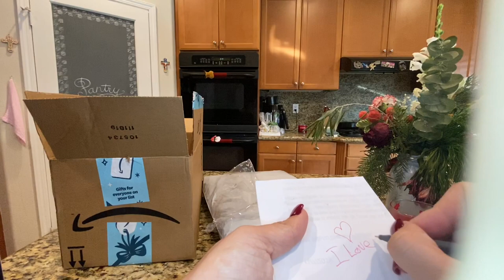Amazon unboxing (tricks, deals, and much more) مشترياتي من Amazon و اري تخدي احسن عرض (part 1)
Cali White ACTIVATED CHARCOAL & ORGANIC COCONUT OIL TEETH WHITENING TOOTHPASTE, MADE IN USA, Best Natural Whitener, Vegan, Fluoride Free, Sulfate Free, Organic, Black Tooth Paste, PACIFIC MINT (4oz)

Cali White VEGAN WHITENING TOOTHPASTE with VITAMIN B12, Organic Mint, Natural Whitener, Made in USA, Fluoride Free, Gluten Free, Xylitol, Best Methylcobalamin B 12 for Sublingual Absorption, Kids Safe

puredown® Natural Goose Down Feather Pillows for Sleeping with 100% Cotton Pillow Downproof Cover White Set of 2 King Size

O-Cedar Multi-Use Scrunge Scrub Sponge (Pack of 6)

Castor Oil (16oz) USDA Organic Cold-Pressed 100% Pure, Hexane-Free Castor Oil - Moisturizing & Healing, For Dry Skin, Hair Growth - For Skin, Hair Care, Eyelashes - Caster Oil By Sky Organics

QuiFit Gallon Water Bottle with Straw and Motivational Time Marker BPA Free Easy Sipping 128/73/43 oz Large Reusable Sport Water Jug for Fitness and Outdoor Enthusiasts (Red,43 oz)

Latent Epicure Battery Operated Salt and Pepper Grinder Set (Pack of 2 Mills) - Complimentary Mill Rest | Bright Light | Adjustable Coarseness

Compression Socks for Women and Men Sport Plantar Fasciitis Arch Support Low Cut Running Gym Compression Foot Socks/Foot Sleeves 15-20 mmHg Best for Sports Nursing Athletic Edema Travel(Multi 01,L/XL)

CESAR Soft Wet Dog Food Steak and Chicken Lovers Variety Pack with Real Meat or Real Chicken, (36) 3.5 oz. Easy Peel Trays

MyLifeUNIT Fineliner Color Pen Set, 0.4mm Colored Fine Liner Sketch Drawing Pen, Pack of 10 Assorted Colors

Double Sided Tape, HitLights 3M VHB Mounting Tape Heavy Duty, Waterproof Foam Tape, 16FT Length, 0.94 Inch Width for Car, LED Strip Lights, Home Decor, Office Decor

Probiotics 60 Billion CFU - Dr. Approved Probiotics for Women, Probiotics for Men and Adults, Natural; Shelf Stable Probiotic Supplement with Organic Prebiotic, Acidophilus Probiotic; 30 Capsules

ROSHWEY Solar Spot Lights Outdoor Motion Sensor Waterproof Ground Light Wireless 360 ° Adjustable Lighting Super Bright 18 Big LED 4 Modes Security Lamp Auto On/Off 2 Pack Daylight

Maybelline Master Prcise All Day Liquid Eyeliner Makeup Waterproof

ComfiLife Orthopedic Knee Pillow for Sciatica Relief, Back Pain, Leg Pain, Pregnancy, Hip and Joint Pain - Memory Foam Wedge Contour

Monk: The Complete Series

Baebody Eye Gel for Under & Around Eyes, 1.7 Ounces